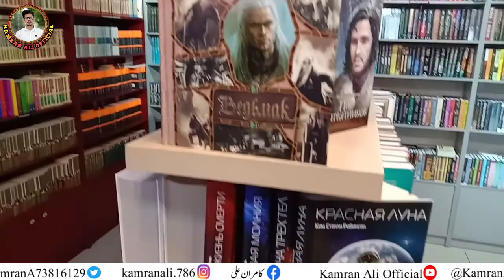DORDOI PLAZA | visiting of DORDOI PLAZA | Live video of DORDOI PLAZA | Russian beautiful Dordoi plaz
Dorboi plaza in Russia
Beautiful russian Plaza
First video on this plaza
With subtitle .
informative video.
visting of russian DORDOI PLAZA
language: URDU
Channel:KAMRAN ALI OFFICIAL